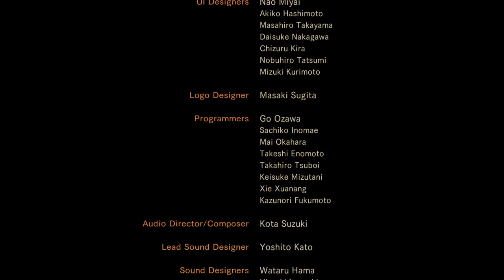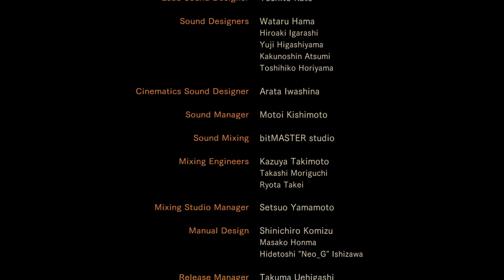ALL THIS EFFORT FOR NOTHING// Resident Evil Revelations 2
Resident Evil Revelations 2 is a really good game and its FREE!

Hi there guys, its Shabanom781 here and i hope you enjoyed this video and if you did then leave a like on the video and subscribe and check out all my other videos that may interest you